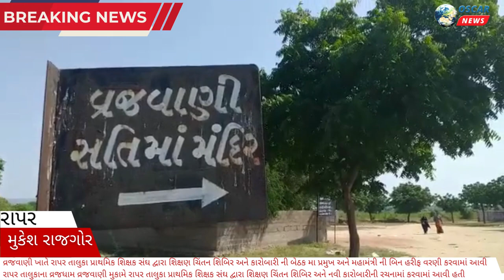રાપર તાલુકા પ્રાથમિક શિક્ષક સંઘ દ્વારા ચિંતનશિબિર/કારોબારીની બેઠકમા પ્રમુખ-મહામંત્રીની બિનહરીફ વરણી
𝗟𝗮𝘁𝗲𝘀𝘁 𝗡𝗲𝘄𝘀
રાપર તાલુકા પ્રાથમિક શિક્ષક સંઘ ના પ્રમુખ અને મહામંત્રી ની વરણી માટે
રાપર તાલુકાના વ્રજધામ વ્રજવાણી મુકામે રાપર તાલુકા પ્રાથમિક શિક્ષક સંઘ દ્વારા શિક્ષણ ચિંતન શિબિર અને નવી કારોબારીની રચનામાં કરવામાં આવી હતી જેમાં હાલ ના પ્રમુખ તરીકે કામગીરી સંભાળી રહેલા પ્રમુખ અરજણભાઇ ડાંગર તથા મહામંત્રી તરીકે  મહાદેવભાઈ કાગની બિનહરીફ વરણી કરવામાં આવી હતી.
કાર્યક્રમની શરૂઆત મંદિરના પૂજારી શ્રી રામદાસ બાપુએ સૌ શિક્ષકોને આવકારી કરી હતી
    આજની આ શિબિરમાં રાપર તાલુકા પ્રાથમિક શિક્ષક સંઘની કારોબારીના સૌ સભ્યો તથા શિક્ષક આગેવાનો સાથે બી આર સી કો ઓર્ડીનેટર શ્રી તથા તમામ સી આર સી કો ઓર્ડીનેટર તથા બસોથી વધુ શિક્ષકો હાજર રહ્યા હતા.
શિક્ષક સમાજના અગ્રણી અને જાણીતા સૂર્યશંકર ગોર  દ્વારા સૌ શિક્ષક મિત્રોને પોતાની શાળામાંથી વધુમાં વધુ બાળકો નવોદય ની પરીક્ષામાં પાસ થાય તથા છેવાડાના વિસ્તારમાંથી પણ કોઈ બાળકો પ્રાથમિક શિક્ષણથી વંચિત ના રહે એ જોવાની જવાબદારી આપણી સૌની છે એટલે કર્તવ્ય અને ફરજનિષ્ઠા ની વાત કરી હતી.
રાપર તાલુકા પ્રાથમિક શિક્ષક સંઘની આજની કારોબારી બેઠકમાં જિલ્લા પ્રાથમિક શિક્ષક સમાજના પ્રમુખ શ્રી નયનસિંહ જાડેજાના માર્ગદર્શન અને સૂચનાથી ચુંટણી અધિકારી  તરીકે નિવૃત્ત  શિક્ષક શ્રી વેરશીભાઈ સોલંકી દ્વારા કારોબારીની પ્રક્રિયા પૂર્ણ કરવામાં આવી હતી.જેમાં તાલુકા પ્રાથમિક શિક્ષક સંઘના પ્રમુખ તરીકે હાલ ના પ્રમુખ અને મહામંત્રી તરીકે કામ કરતા અરજણભાઇ ડાંગર તથા મહામંત્રી તરીકે  મહાદેવભાઈ કાગની સર્વ સહમતી થી બિનહરીફ વરણી કરવામાં આવી હતી
આજની આ બેઠકમાં  આંબાભાઈ મકવાણા,ભરતભાઈ પરમાર,સુરેશ ગોસાઈ,પરબત વાધડા,મનજીભાઈ ચાવડા,જેસંગભાઈ પરમાર,બાબુલાલ મોર,બાબુલાલ ચોધરી,વિપુલ પટેલ,રોહિત ચૌધરી તથા ગ્રુપ શાળાના આચાર્યશ્રીઓ તથા કેળવણી નિરીક્ષક  નરેશ ચૌહાણ અને રફીક આગલોડ્યા તથા બી આર સી કો ઓર્ડીનેટર શ્રી અશોક ભાઈ ચૌધરી તથા સી આર સી કો ઓર્ડીનેટર ઓ તથા શિક્ષક સંઘના સૌ આગેવાનો સાથે બસોથી વધુ શિક્ષકો હાજર રહ્યા હતા,
સમગ્ર કાર્યક્રમનું સંચાલન  હીરજી ( મેક્સ) આહીર દ્વારા કરવામાં આવ્યું હતું,